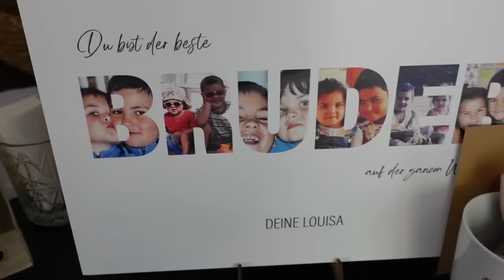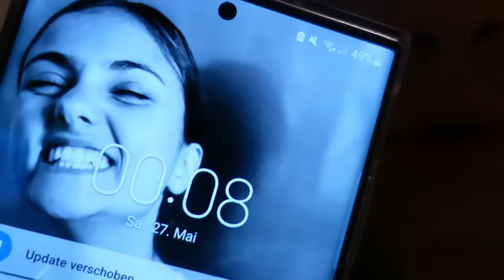HOCHZEITSVORBEREITUNGEN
Hey Dördeys,

hier ein kleiner Einblick für euch bei den Hochzeitsvorbereitungen. Wenn alles gut geht, kommt nächste Woche der Hochzeitsvlog ☺️
Liebe euch!!